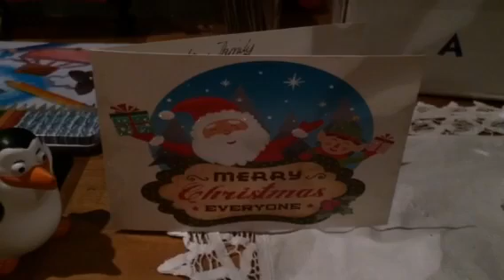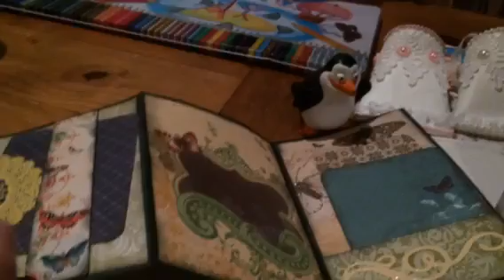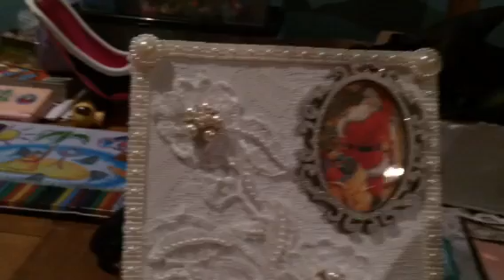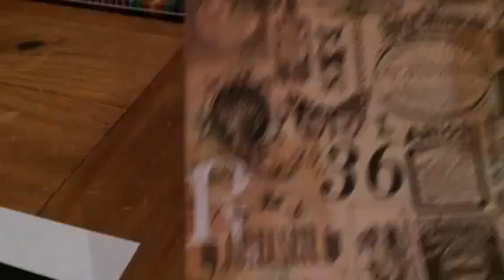Christmas gifts from Caroline Withington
Fantastic handmade gifts so thoughtful thank you Caroline